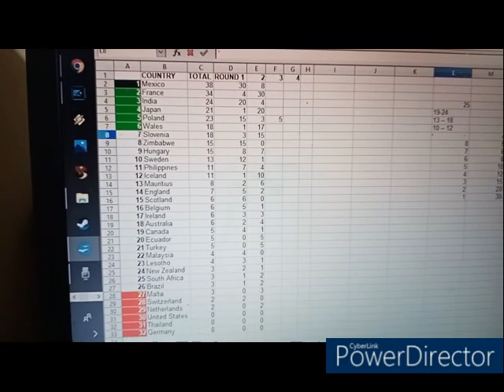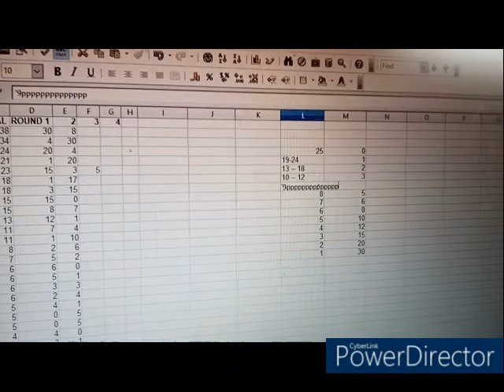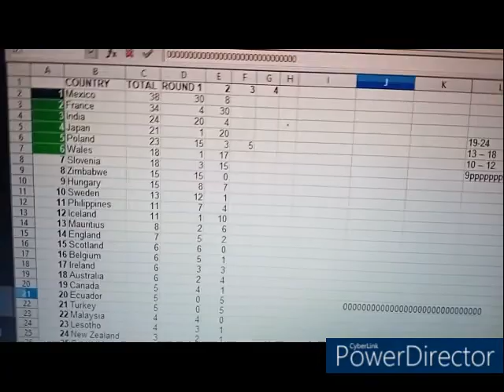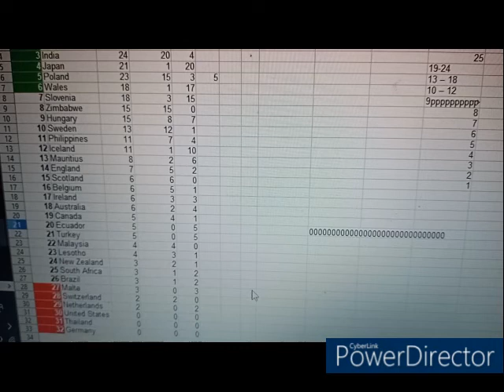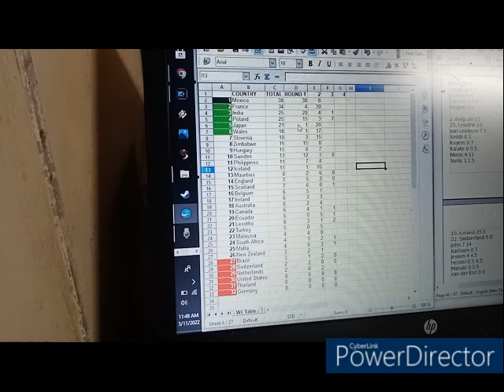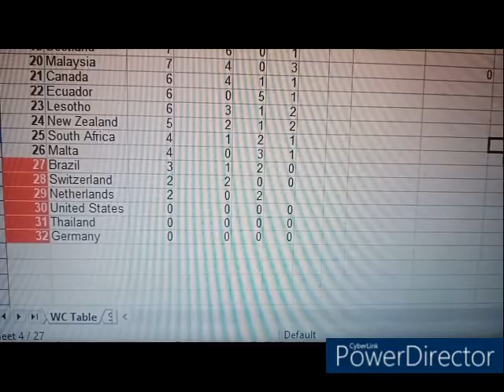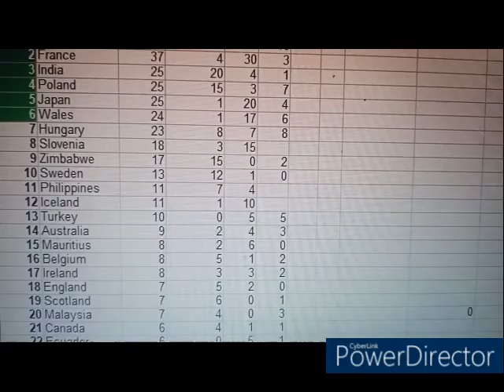WORLD CUP - Round 3 (Live/Unedited)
We finally return to the World Cup, with a monster video with ALL 32 countries, and ALL 96 drivers competing. Will our champions Germany, as well as the likes of Netherlands, Switzerland and the United States, lift themselves away from danger? And will the deficit to leaders Mexico, be clawed back?